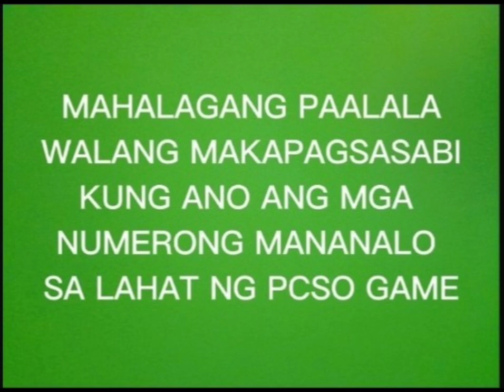FEBRUARY 5, 2024 PCSO 3D LOTTO & STL SWER3 PROBABLE/HEARING NUMBERS TODAY ALL DRAW GUIDE